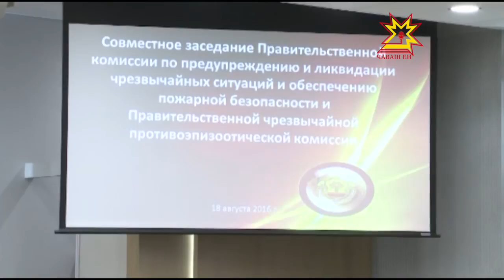Африка Чуми-сысна инфекци чирĕ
Чăваш Енре Африка чумине - сыснасен ифекци чирне тупса палăртнă. Пăрачкав районĕнче ăна пула сысна вилнĕ. Çавна май районта чрезвычайлă лару-тăру пирки пĕлтернĕ. Хăрушă чир малалла ан сарăлтăр тесен мĕн тумаллине паян правительство ларăвĕнче сÿтсе яврĕç.